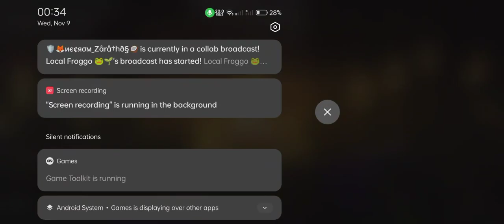codm dump videos part 7